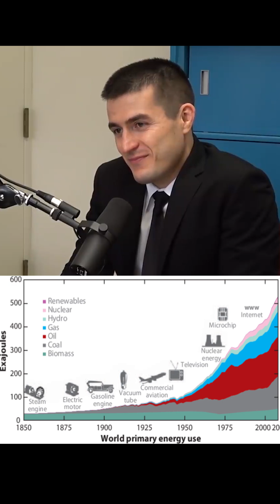Michio Kaku Fermi Paradox Teaser